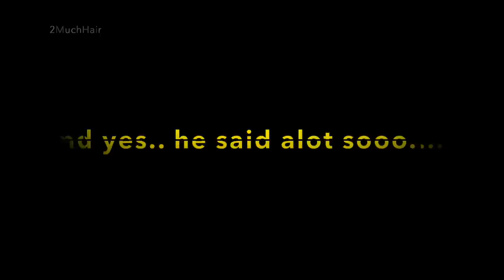Full dandruff scratch with shampoo asmr. Salon convo included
As always Thank You for your view, and BE NICE!!